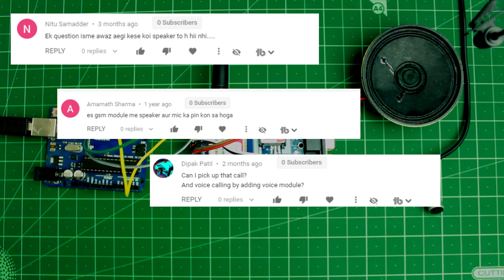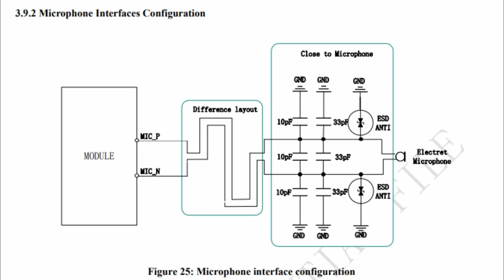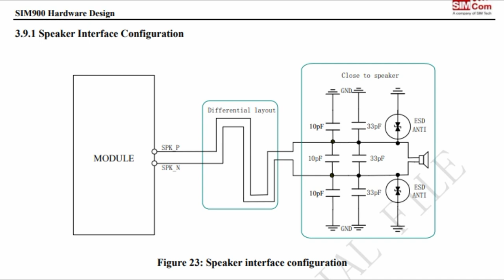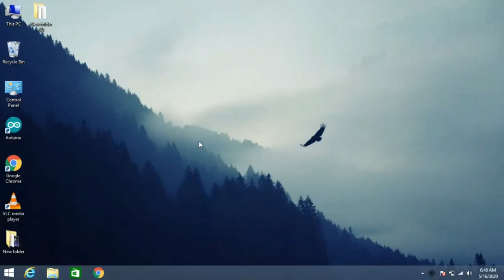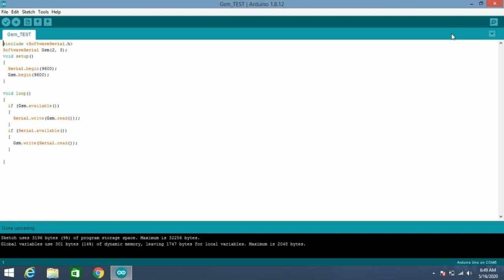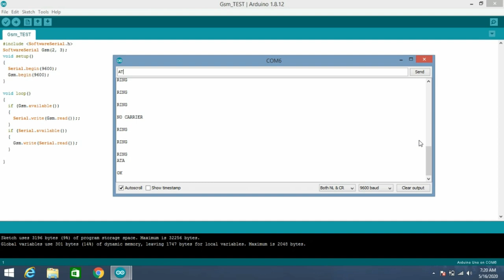HOW TO CONNECT SPEAKER AND MIC WITH GSM MODULE || ARDUINO || [HINDI]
HELLO EVERYONE IN THIS VIDEO I WILL SHOW YOU HOW TO CONNECT MICROPHONE AND SPEAKER WITH GSM MODULE AND MAKE IT WORK AS A REAL MOBILE PHONE.

IF ABOVE LINK NOT WORK..